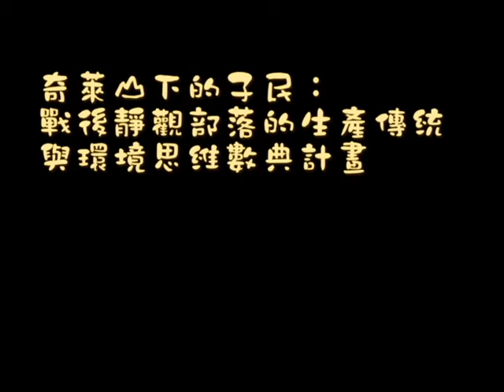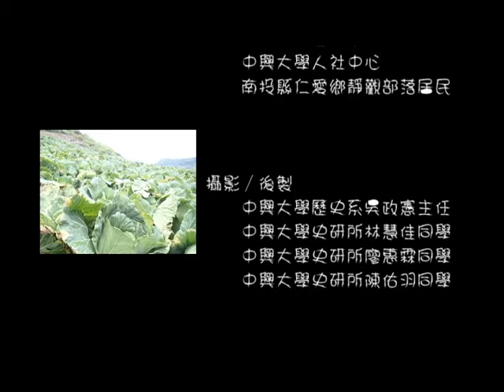中興大學歷史系：靜觀部落高麗菜產業紀錄片（預告）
2013年07月17日至19日攝影